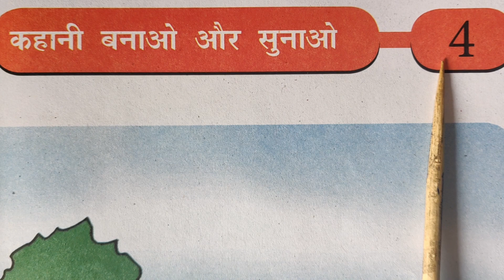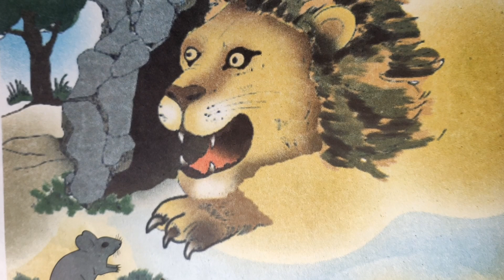51| Digital Lecture| Class - 01| Hindi - " कहानी बनाओ "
It covers a topic of Subject  Hindi - " कहानी बनाओ "